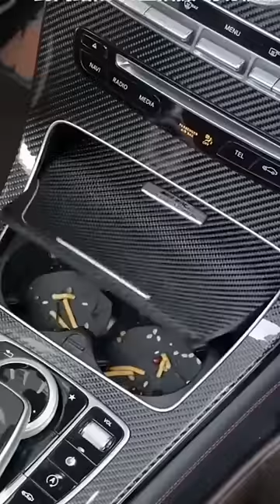Car wireless charging high suction power handheld vacuum for car and home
The car mounted wireless charging high suction hand-held vacuum cleaner is suitable for cars and families. It has an excellent 30 minute endurance. It is particularly light, very compact and convenient to store.